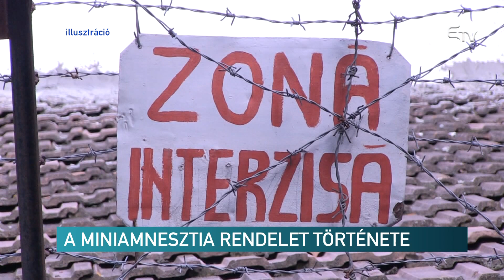A miniamnesztia rendelet története – Erdélyi Magyar Televízió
Óriási port kavart a hazai politikában és a közbeszédben az úgynevezett miniamnesztia-rendelet. Az előző és a jelenlegi kormányok, illetve politikai pártok egymásra mutogatnak. Az ügyben az államfő is megszólalt, Tudorel Toader igazságügyi miniszter hétfőre megoldást ígért. Megnéztük, hogyan jutottunk el idáig.